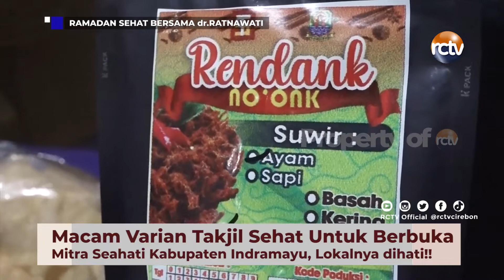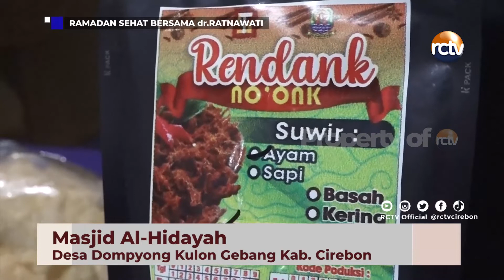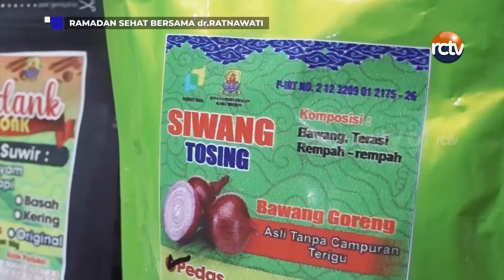Ramadan Sehat bersama dr.Ratnawati | Macam Varian Takjil Sehat Untuk Berbuka | Eps.29